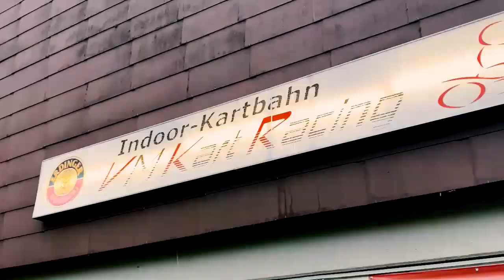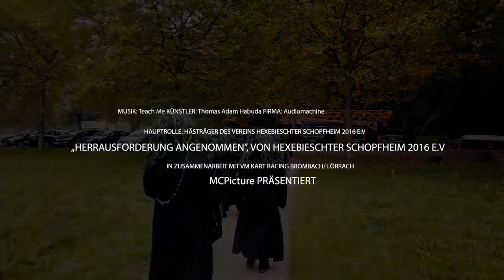Hexebieschter Challenge!!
UND!